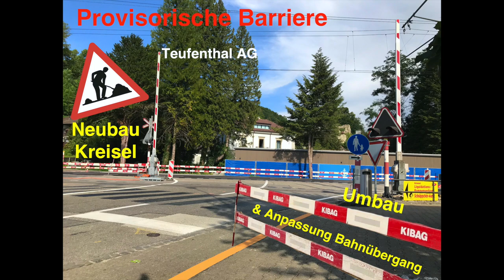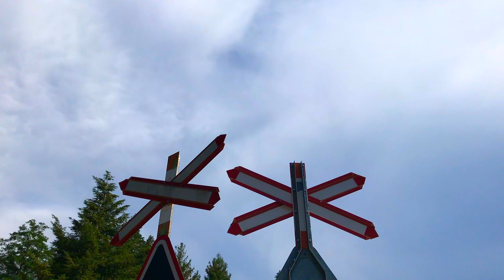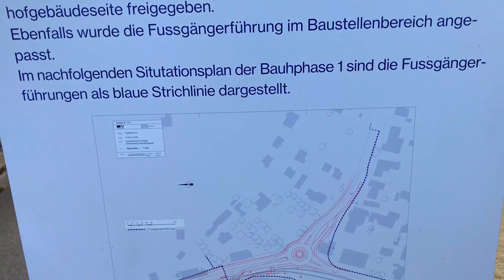Railroad Crossing Switzerland / Provisorische Barrierenanlage - Umbau des Bahnübergang Teufenthal AG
Bahnübergang Schmittengasse in Teufenthal (Aargau)

Bahnschrankenantrieb von Mauerhofer & Zuber aus Renens VD
Die Wechselwarnblinker sind von INTEGRA Wallisellen.
2016 haben die Firmen Mauerhofer & Zuber SA und Kummler+Matter AG fusioniert, der Name Mauerhofer & Zuber verschwand.

Zur Zeit wird an der Strassenkreuzung ein Kreisel erstellt. Im Zuge der Bauarbeiten, wird auch dieser Bahnübergang, der neuen Situation angepasst und umgebaut, daher wurde zu der bestehenden Barrierenanlage, zusätzlich eine provisorische Barriere mit Wechselblinker auf der anderen Seite aufgestellt.
Situation vor Baubeginn:
Bei der Strecke handelt sich um die Wynental- und Suhrentalbahn, eine Schmalspurbahn die von der Aargau Verkehr AG (AVA) betrieben wird.
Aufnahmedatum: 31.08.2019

Mehr Videos zum Thema Wynental- und Suhrentalbahn - WSB (AVA)